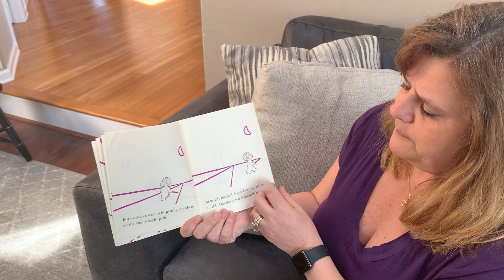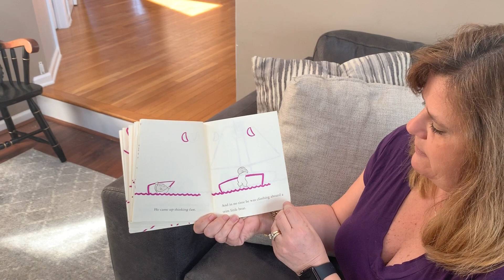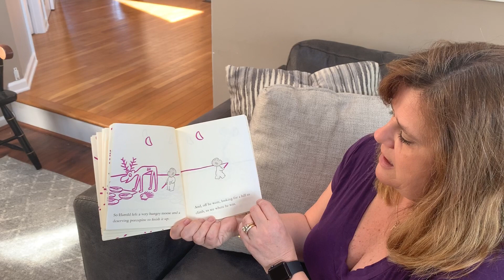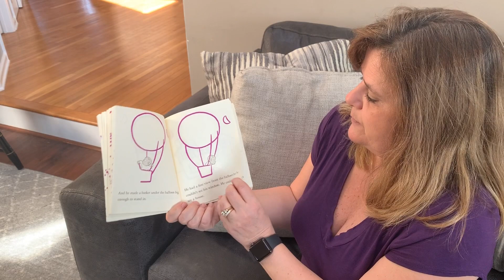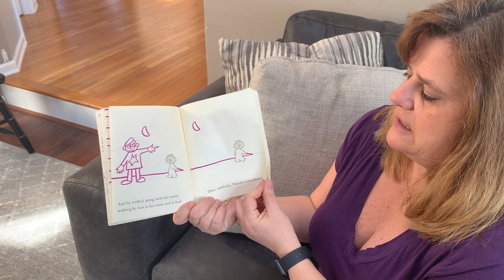Harold and the Purple Crayon